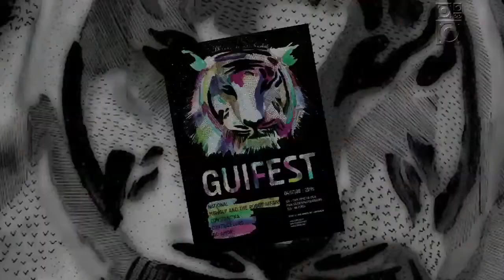Cold Open - pgm 23 - Trama/Radiola 16/09/09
Abertura do programa 23 do Radiola 2009.